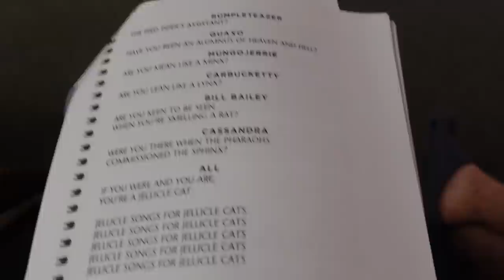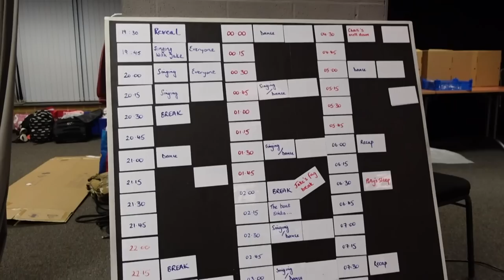I learned a show in 24 HOURS?! | backstage vlog from the 24 Hour Musical 2023 - Cats!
OHMYGOD HEY!

This weekend was a VERY stagey one because I took part in a 24-Hour Musical, a community theatre challenge where a group of amateur performers learn and perform a show just 24 hours after learning what it is.

This year we performed Andrew Lloyd Webber's infamous musical Cats with full costuming, choreography and more than a little concern.

Check out the full video to find out if we managed to perform it without too much going wrong!